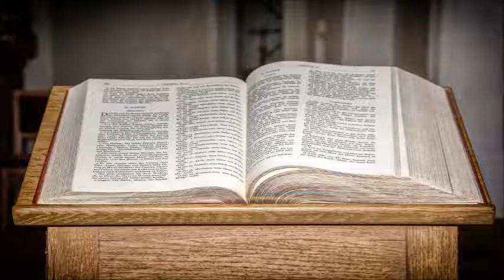Fred Colvin - Grundsätzliches für die Gemeindegründung - 2/2 - Gemeinsame Arbeit und Gabenergänzung